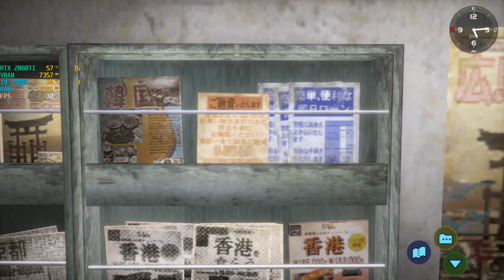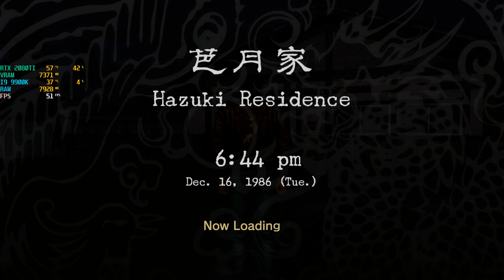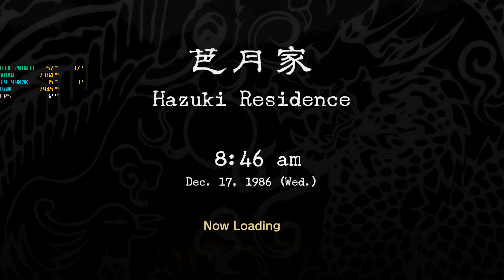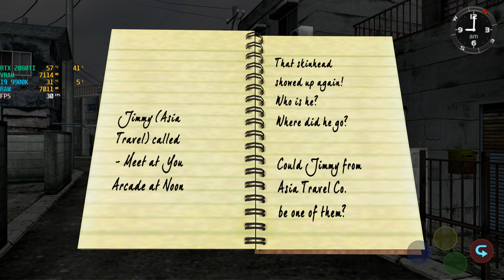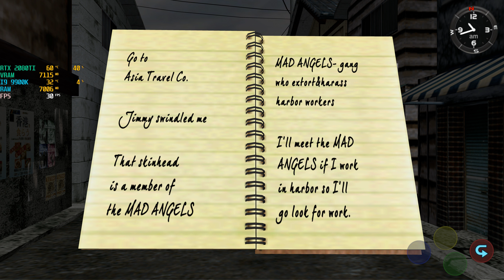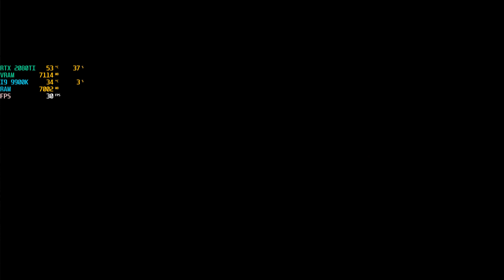SHENMUE 01 PC RTX 2080TI 4K - PARTE 06